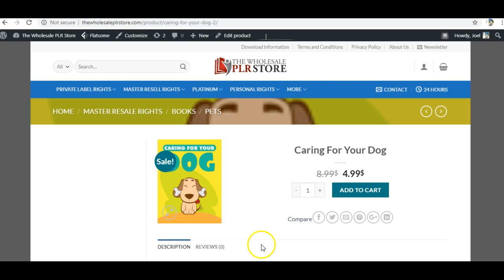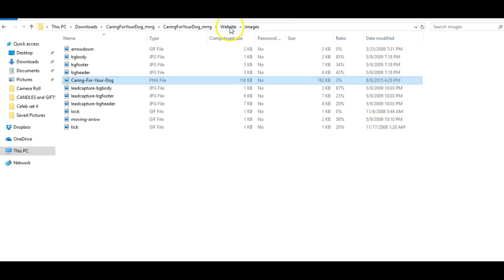Caring For Your Dog - The Wholesale PLR Store Preview